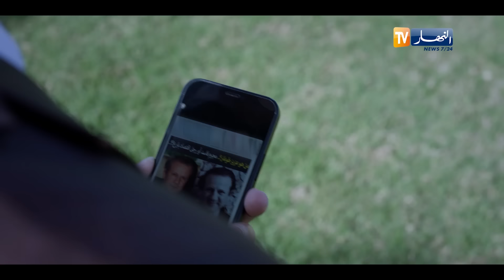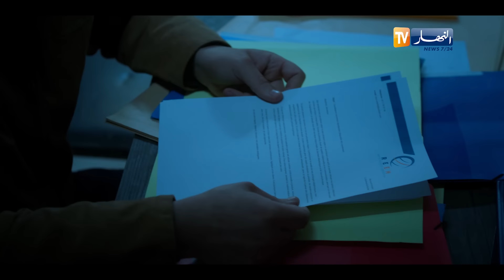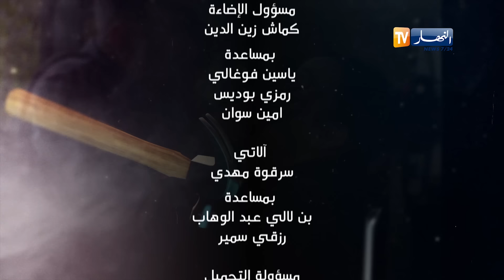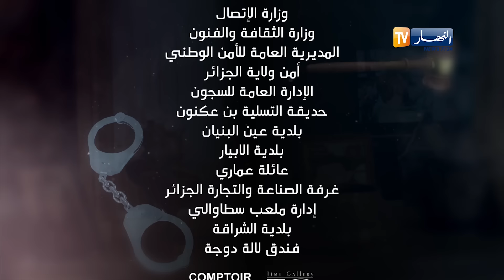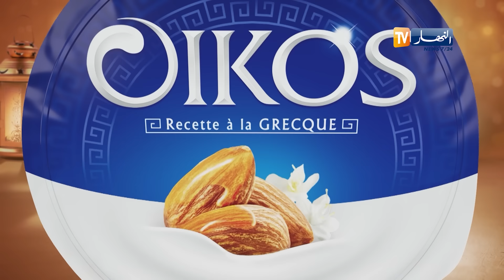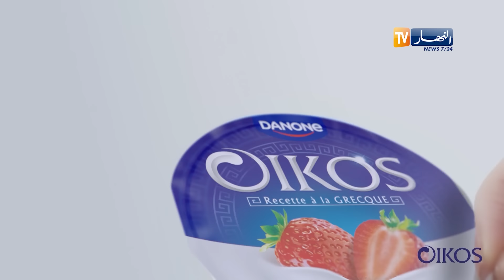الرهان - 10 الحلقة | EL RIHANE - Episode 10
قصة موظف نزيه في إحدى الشركات الكبرى "عيسى زياني" تنقلب حياته رأسا على عقب بعد كشفه لفساد واحتيال ضريبي وقراره بالتبليغ عنهم..
قصة جديدة.. دراما مشوقة وأحداث متسارعة تحبس الأنفاس
من بطولة: عبد القادر جريو، عباس زهماني، جميلة عراس، زهرة حركات، محمد خساني، أيوب عمريش، دورصاف آية خرفي، ياسمين بن داود، حجلة خلادي، العمري كعوان، محمد يابدري، ناريمان قمري، جمال غوتي
إخراج : حمود كمال